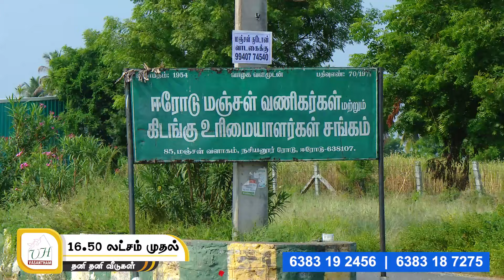ஈரோட்டில் 80% வங்கி கடன் வசதியுடன் தனி வீடுகள் | வசந்தம் எலைட் | வில்லரசம்பட்டி அருகில்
16.50 லட்சம் முதல் 40 லட்சம் வரை தனி வீடுகள்.
காலி இடம் விற்பனைக்கு.
ஈரோடு to நசியனூர் ரோடு.
வில்லரசம்பட்டி அருகில்
60 % வங்கி கடன் வசதி உள்ளது.